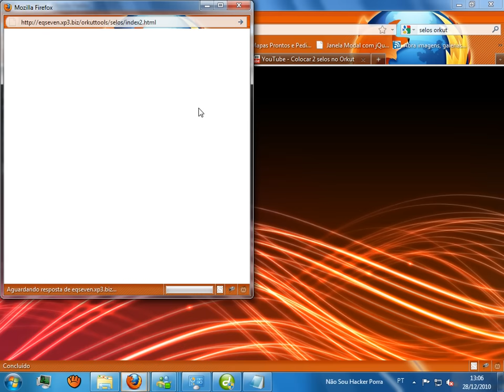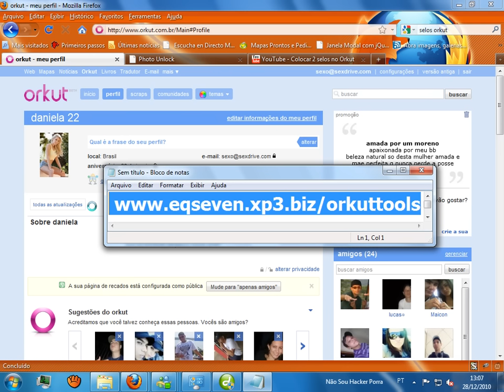ganhar todos selos orkut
NOVO VIDEO AUALIZADO